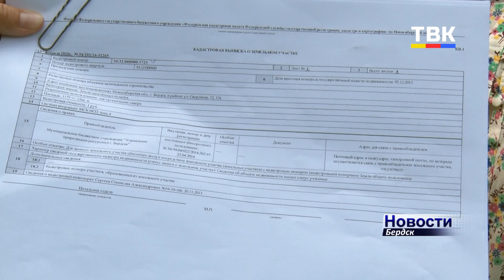Разросшийся клен по адресу переулок Больничный, 3 А беспокоит бердчан